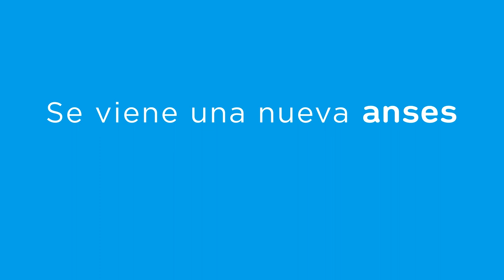Una ANSES para todas y todos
Asumimos la responsabilidad de recuperar los valores del sistema previsional argentino y de trabajar para mejorar la vida de los y las que menos tienen, se viene una ANSES para todos y todas.